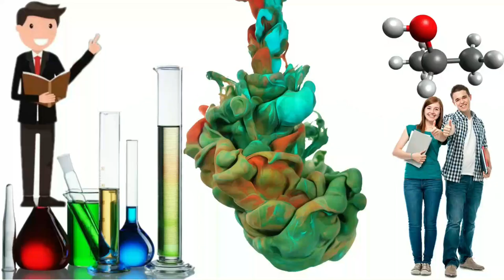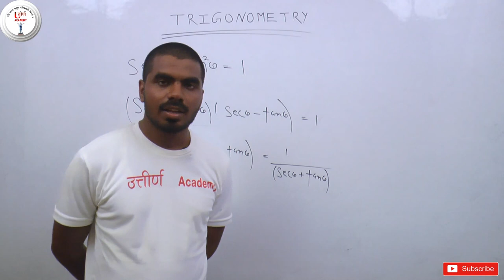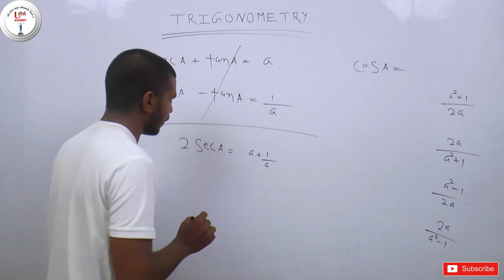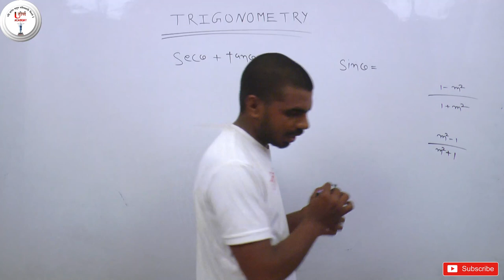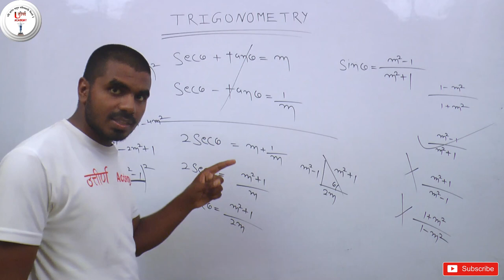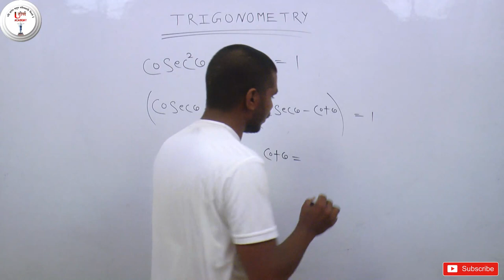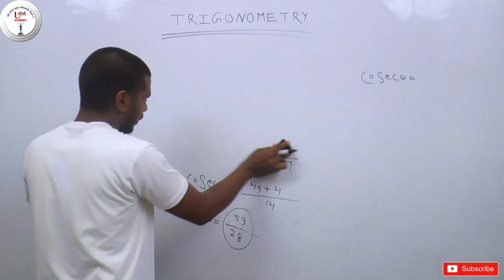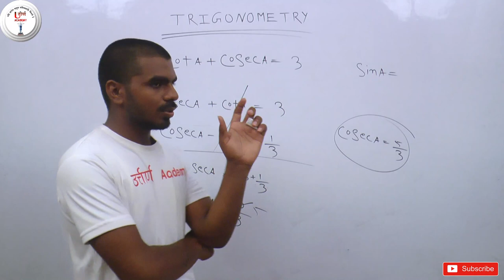Trigonometry (त्रिकोणमिति), type-5, for all competitive exam